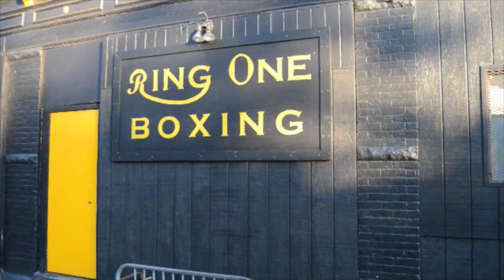SPARRING SESSION, MIKE OLIVER, JOSH CRESPO, TRAMAINE WILLIAMS - SUPER ELITE BOXING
Super Elite Boxing News at RING ONE BOXING in New Haven, CT as Mike "Machine Gun" Oliver, Josh Crespo, and Tramaine "The Mighty Midget" Williams have a sparring session.